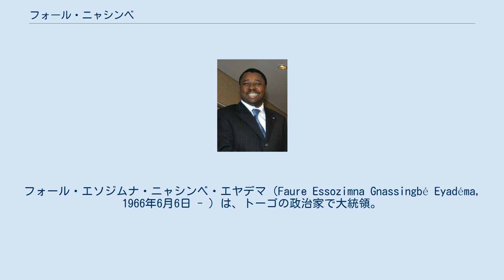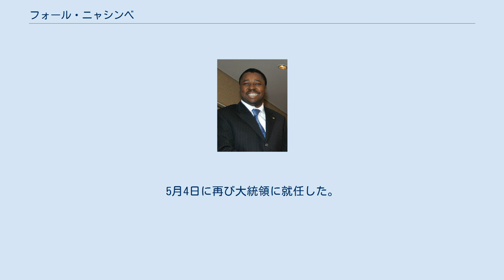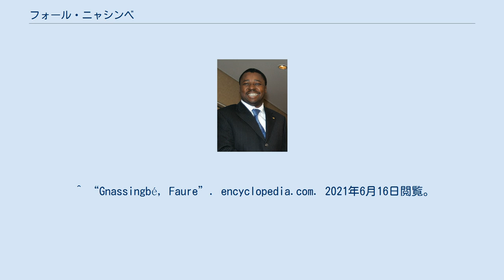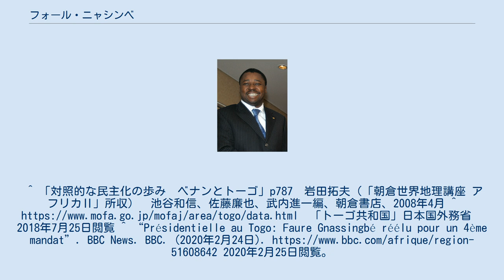フォール・ニャシンベ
トーゴ・沿岸州出身の人物
フォール・エソジムナ・ニャシンベ・エヤデマ（Faure Essozimna Gnassingbé Eyadéma, 1966年6月6日 - ）は、トーゴの政治家で大統領。
名のフォールはフォレとされることもある。
ニャシンベ・エヤデマ第3代大統領の息子で、トーゴ共和国史上初めて、権力世襲により国家元首となった。
 1966年6月6日、沿岸州のAfagnanに生まれる。
フランスのパリに留学経験があり、またジョージ・ワシントン大学でMBAを取得するなど、テクノクラートとして国内では評判であった。
ソコデ市の選挙区から選出された国会議員として、また父のニャシンベ・エヤデマ大統領の息子として、政界に太いパイプを持ち、2003年7月29日には設備・鉱業・電気通信相として入閣を果たす。
 2005年2月5日、父が心臓発作で死去すると、トーゴ軍が共和国憲法の規定に反しフォール・ニャシンベの大統領就任を宣言。
同憲法では大統領死去の際、国会議長が大統領職を代行し、60日以内に大統領選を行うと定められている。
当初、フォール・ニャシンベ大統領はニャシンベ・エヤデマが務めるはずだった2008年までの任期を全うすると見られていたが、アフリカ連合や国際社会から「憲法違反で認められない」と非難され、同年2月25日に辞任。
議会のボンフォー・アッバス副議長が暫定大統領に就任した。
 2005年4月24日の大統領選で与党「トーゴ人民連合」の候補として出馬し当選。
5月4日に再び大統領に就任した。
2010年には再選、2015年には三選、2020年大統領選挙では得票率72.36％で4選された。
 ^ “Gnassingbé, Faure”. encyclopedia.com. 2021年6月16日閲覧。
^ 「対照的な民主化の歩み　ベナンとトーゴ」p787　岩田拓夫（「朝倉世界地理講座 アフリカⅡ」所収）　池谷和信、佐藤廉也、武内進一編、朝倉書店、2008年4月 ^ 「トーゴ共和国」日本国外務省　2018年7月25日閲覧 ^ “Présidentielle au Togo: Faure Gnassingbé réélu pour un 4ème mandat”. BBC News. BBC. (2020年2月24日). 2020年2月25日閲覧。